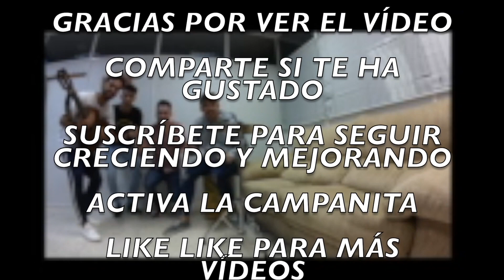ENTREVISTA a RAFA BENÍTEZ | DELANTERO DEL FILIAL DEL XEREZ DEPORTIVO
BIENVENID@!!

Hoy vamos con una entrevista a: RAFA BENÍTEZ. (Delantero del filial del XEREZ DFC)

2. VES ESTE VÍDEO Y LE DAS LIKE
3. SIGUES LA CUENTA DE INSTAGRAM: @YIYODANI
4. SIGUES LA CUENTA DE TWITTER: YIYOXRZ
5. COMPARTES EL VÍDEO CON TUS CONTACTOS